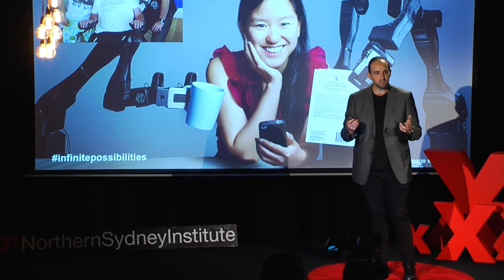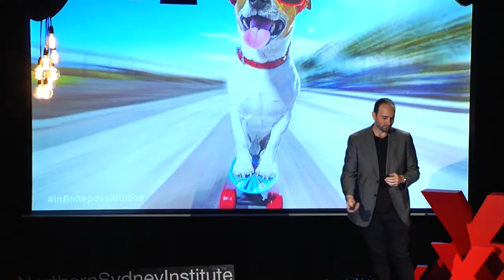Creating Infinite Possibilities | Ben Levi | TEDxNorthernSydneyInstitute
In his talk, Ben will discuss how to create endless opportunities with technology, an incredible vehicle which provides global distribution.
Kids learn an incredible amount when they’re given the scope to make mistakes, be creative, and work towards a project they own and are passionate about.
Shift to a world where we’re teaching in an environment of no fear and reaching for big dreams and projects.

As an experienced entrepreneur, Ben is obsessed with creating experience and products that consumers love. He has co-founded two successful companies:
Code Camp, a service that teaches kids to create their own apps and develop an entrepreneurial mindset and RentingSmart, an online landlord software.
In addition to his entrepreneurial ventures, Ben has his own Gelato Messina flavour, and even has his own Angry Birds level!
But Ben’s true passion is to leverage technology to help shape the next generation of learners.